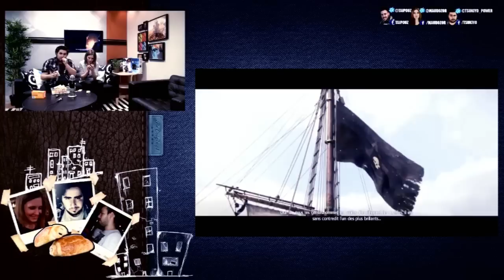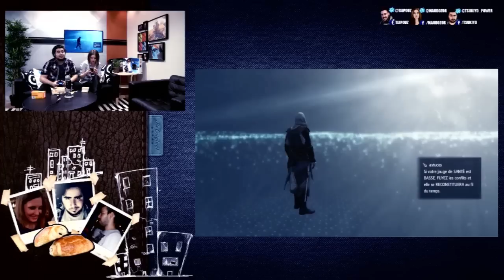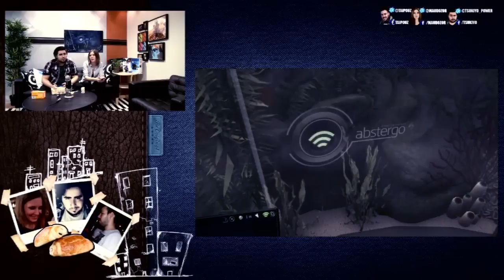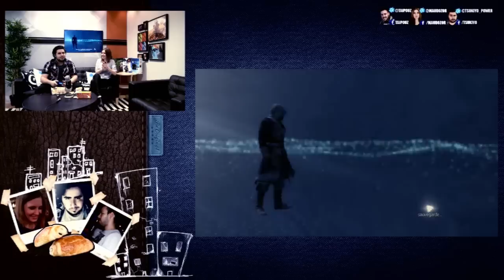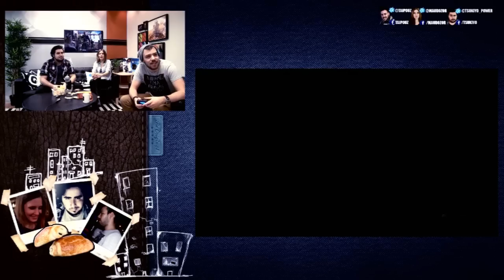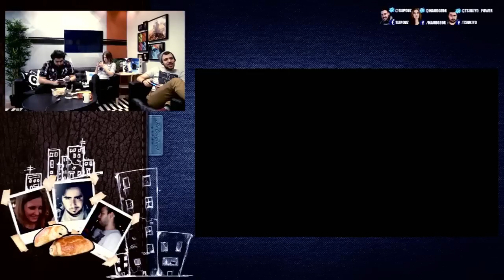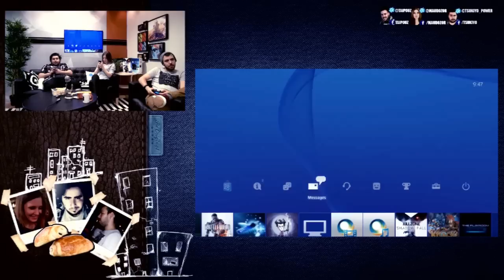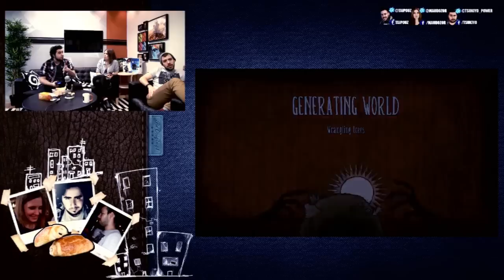What's Up Geek (EPISODE 1.1) Petit Dej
What's up Geek la matinal d'Eclypsia tous les matins de 9h à 12h